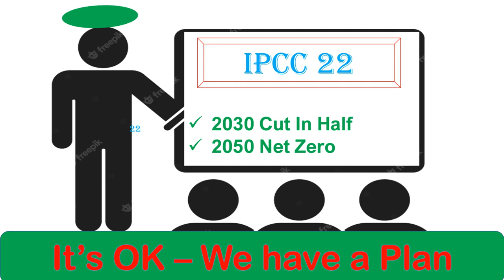SUN X 1_copy